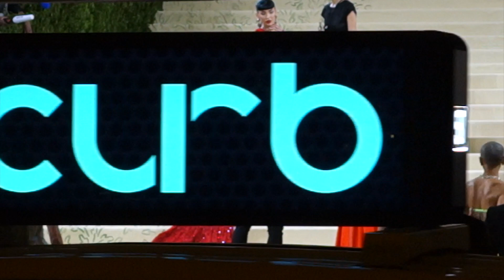Megan Fox Walks 2021 Met Gala Red Carpet Without Machine Gun Kelly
Megan Fox wows in a sexy red Dundas gown featuring a high slit and various crisscross cutouts at the 2021 MET gala red carpet. She walked the carpet without boyfriend Machine Gun Kelly.